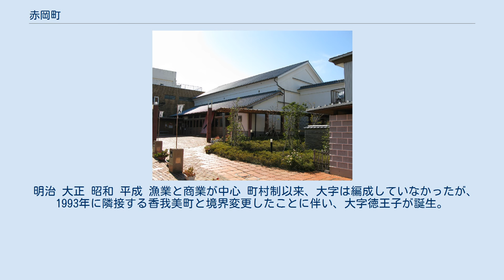赤岡町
赤岡町（あかおかちょう）は、高知県香美郡に存在した町。
 高知県のほぼ中央に位置していた町で、日本の市区町村の中で最も面積が小さい自治体であったが、2006年3月1日に香南市となり、現在は同市の町名となっている。
 人口は3000人強しかなかったが、非常に狭い町であるため、1km2当たりの人口密度は政令指定都市である福岡県北九州市とほぼ同じであり、全域が市街地となっている。
市街地は太平洋に沿って隣接する旧吉川村・旧香我美町岸本、旧夜須町南部とほぼ一体化している。
特産物としてイワシの稚魚どろめが有名。
この小さな町に、小中高校、警察署、鉄道駅、銀行の支店が2つ、さらに競艇場外舟券売場がある。
 赤岡の名の起こりは、その昔、沖合から見ると一帯が赤く盛り上がった丘のように見えたことからといわれる。
古くは「丹陵」とも呼ばれ、香美郡宗我郷に属していた。
江戸時代は土佐藩領で、江戸期には商業が盛んとなり、「赤岡の市」は当時から知られていた。
 明治 大正 昭和 平成 漁業と商業が中心 町村制以来、大字は編成していなかったが、1993年に隣接する香我美町と境界変更したことに伴い、大字徳王子が誕生。
 隣接する吉川村と赤岡町吉川村地域教育推進協議会を設立していた。